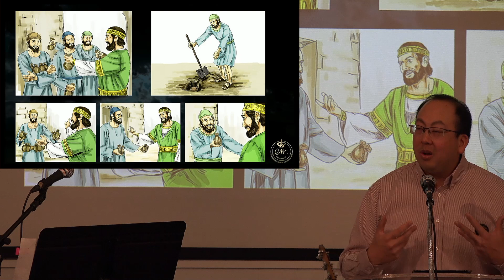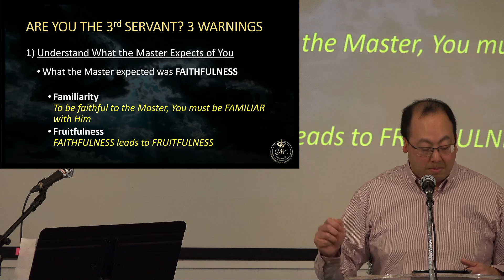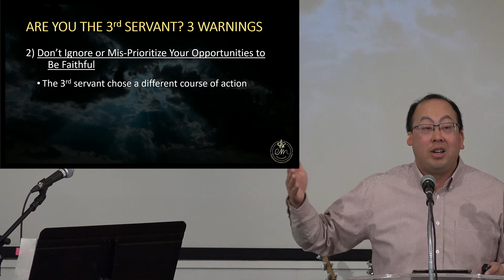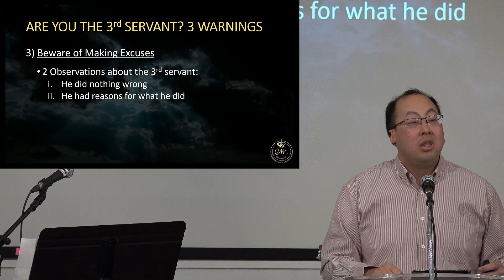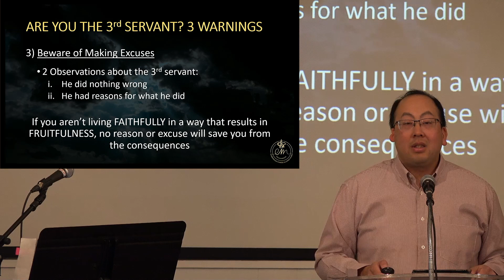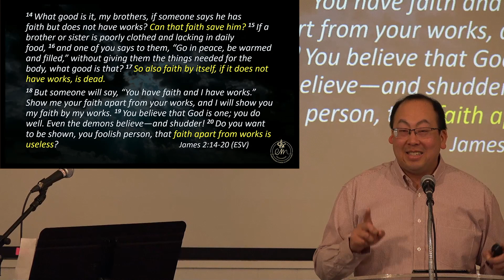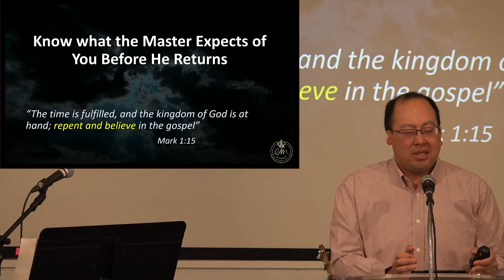Gormley Worship November 17, 2024